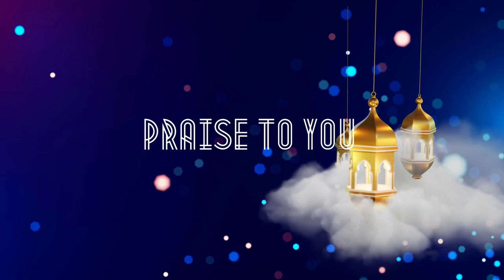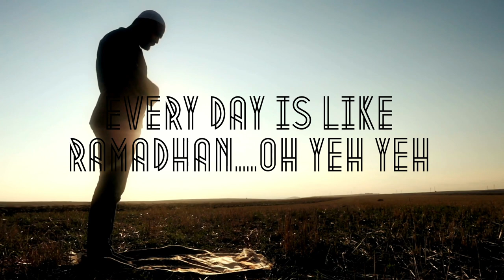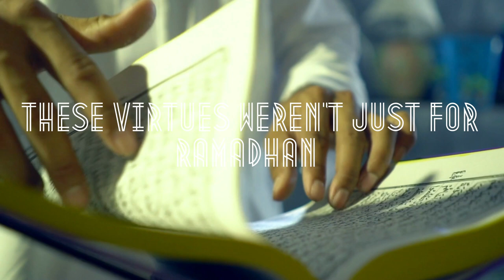*NEW* 2023 RAMADAN NASHEED - THANK ALLAH FOR RAMADAN - NO VOCAL BEAT VERSION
In the name of Allah the most compassionate the most merciful.

Asalaamu alaikum my lovely brothers and sisters.

Alhumdulillah here is another humble nasheed offering for Ramadan 2023.

I just wanted to paint a picture with words about this blessed month and the virtuous deeds associated with it. The morning to evening for Muslims in this month is full of God consciousness, spirituality and kindness, and it's training for how our life should be for all the other months outside Ramadan.

Insha'Allah I hope it will give an insight to non Muslims regarding how dear this month is to Muslims and the kind of beautiful deeds found in our lives, homes and communities worldwide at this time.

As promised here's the version without the vocal beat.